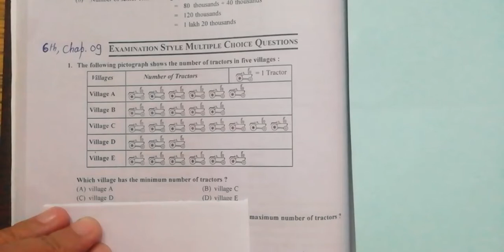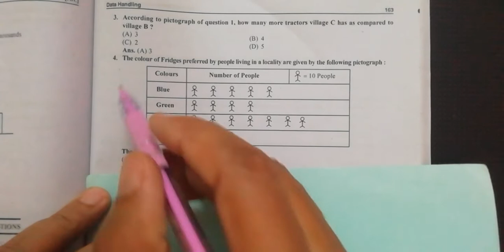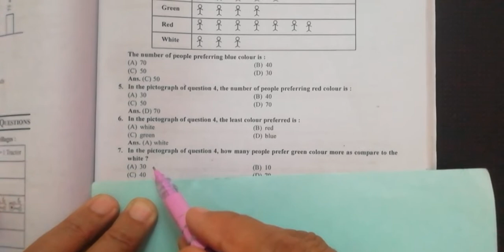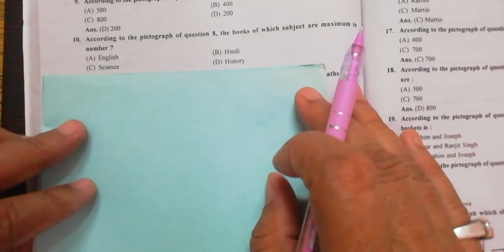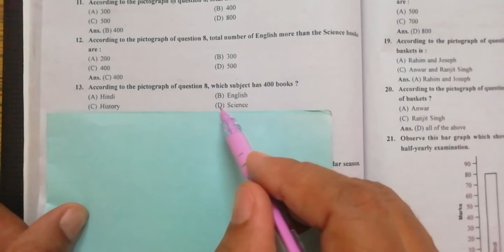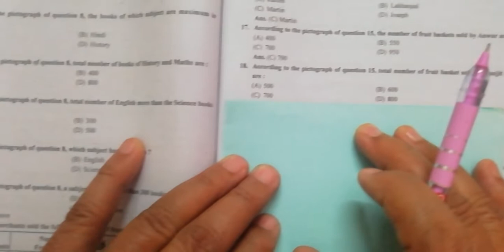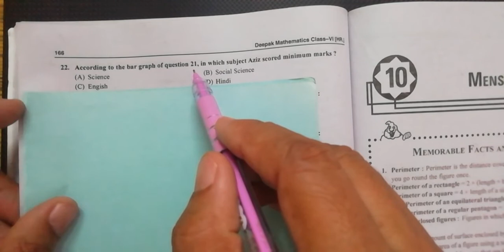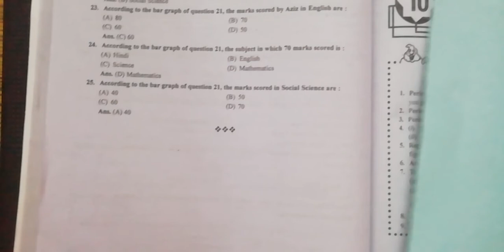Mcqs for 6 class maths, chapter 9 || mcqs based on data handling class 6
Mcqs for 6 class  maths, chapter 9 || maths mcqs based on data handling class 6